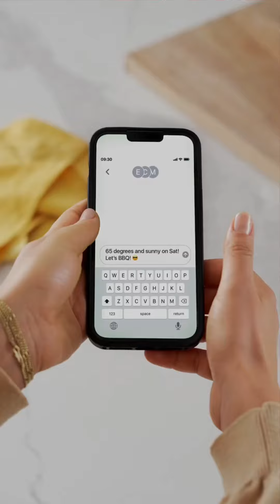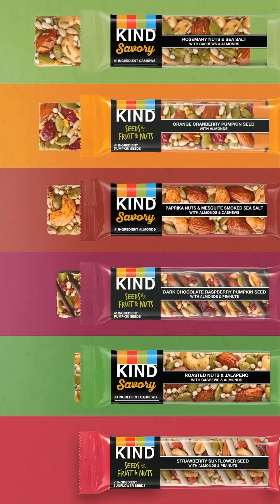Commerical Clips of Keithen Polk